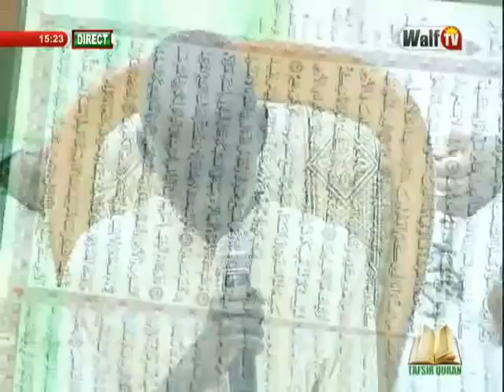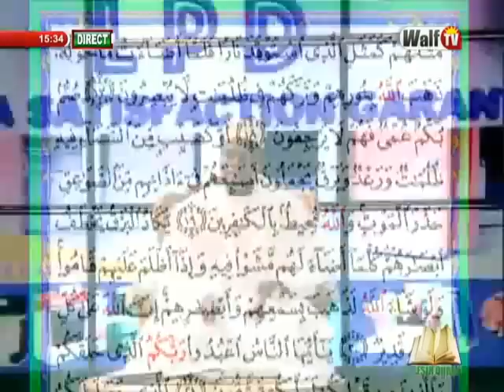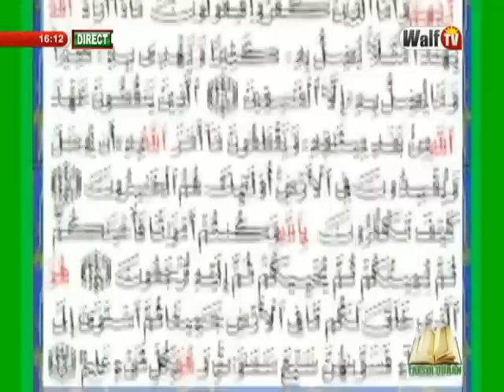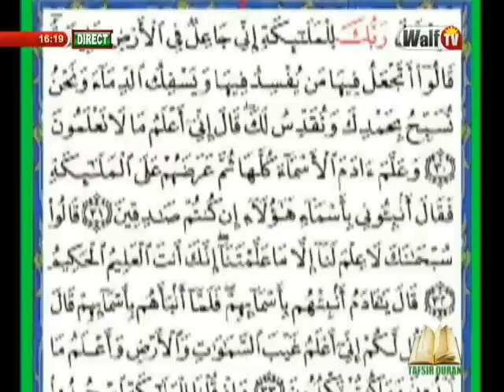Tafsir du 1er juin-17 avec Oustaz Hady Niass